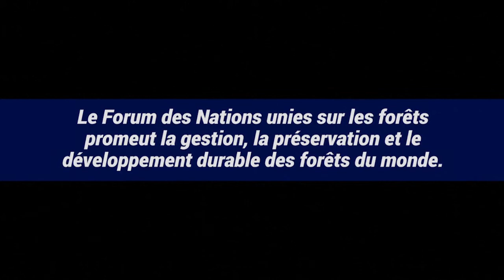C'EST LEUR RECIT : LE RECIT DE SEBASTIEN PINS – CINEASTE/ ECOLOGISTE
United Nations - Un jeune cinéaste partage sa passion – sauver la planète.  Sebastien Pins et sa Forêt - selon ses propres images et ses propres mots.

21ème siècle: Episode #53